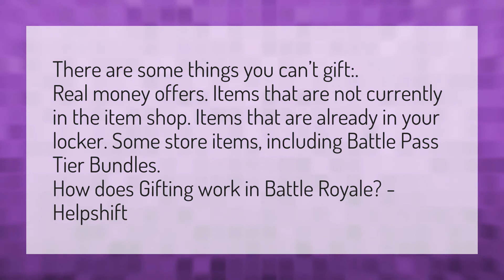Why can't I gift the battle pass?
Fortnite Season 9 • Why can't I gift the battle pass?